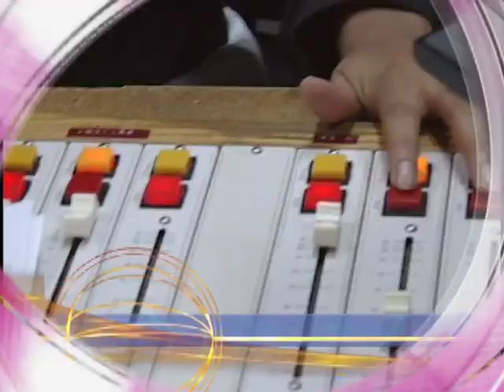Sabria Push Up Princess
Sabria Burns, the now famous nine year old featured in Ripley's Believe It Or Not, is the leader for CIASIST organization for helping kids fight obesity.